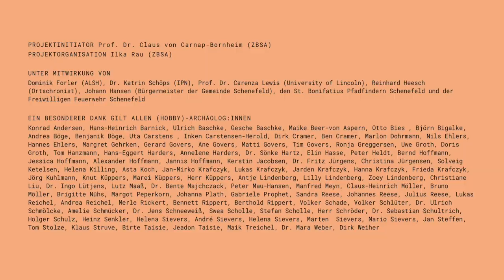»Schenefeld gräbt aus«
Im Mai und Juni 2022 haben etwa 100 Erwachsene und Jugendliche aus Schenefeld (Kreis Steinburg, Schleswig-Holstein) mit Unterstützung des Exzellenzclusters ROOTS, des Zentrums für Baltische und Skandinavische Archäologie (ZBSA), des Archäologischen Landesamts Schleswig-Holstein, des Leibniz-Instituts für die Pädagogik der Naturwissenschaften und der Mathematik (IPN) sowie der Gemeinde Schenefeld 31 Suchgrabungen im gesamten Gemeindegebiet durchgeführt, um mehr Informationen über die Siedlungsgeschichte ihrer Gemeinde zu erhalten. Das Projekt »Schenfeld gräbt aus« war die erste Citizen-Science-Ausgrabung dieser Dimension in Deutschland.